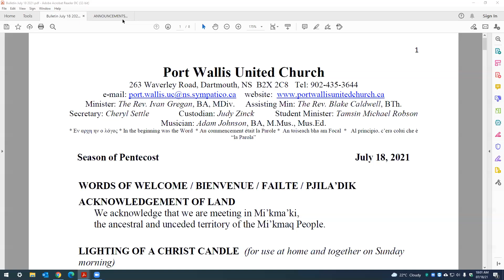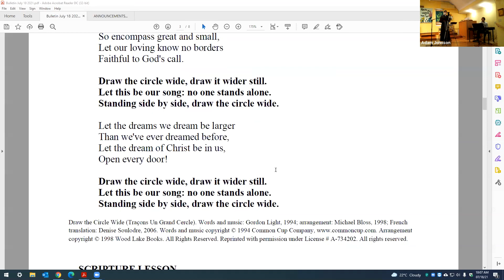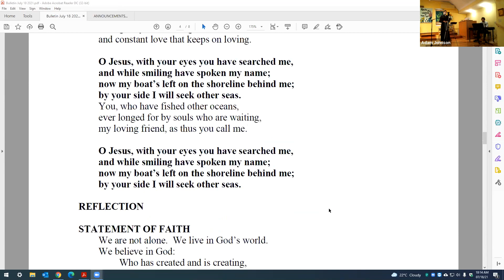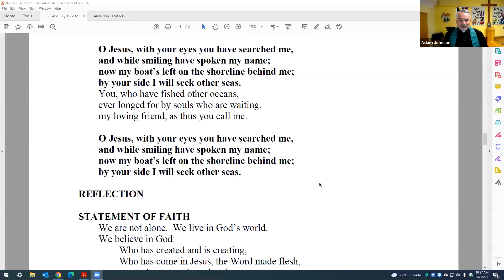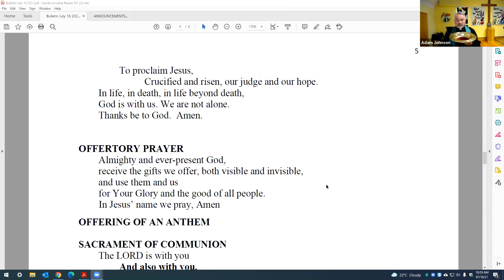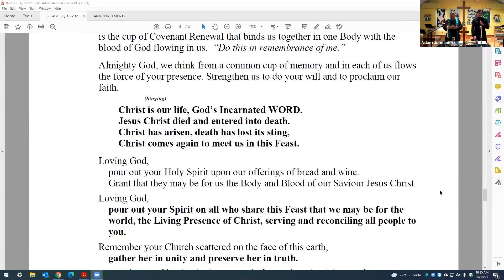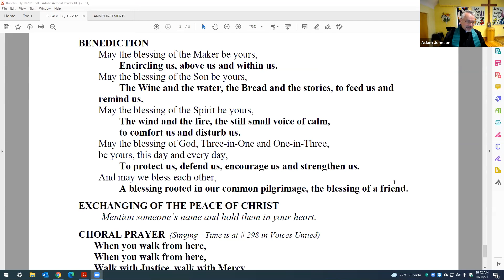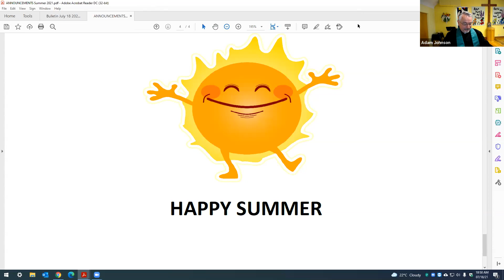Port Wallis United Church Sunday Communion service July 18 21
Please follow along and watch the recording from our service on Sunday, July 18, 2021

The Summer bulletin, announcements and hymns are on our website if you wish to follow along. Download it from this page on our website.

We are still participating in our Virtual Church system, for all the details and to register.

This Is the Day (Voici Le Jour). Words and music: Bruce Harding, 2003, after Psalm 118:24 French trans. David Fines, 2005. Reprinted with permission under License # A-734202.

Draw the Circle Wide (Traçons Un Grand Cercle). Words and music: Gordon Light, 1994; arrangement: Michael Bloss, 1998; French translation: Denise Soulodre, 2006. Reprinted with permission under License # A-734202.

Bread of Life, Feed My Soul. Words and music: Stephen Spencer, 2005; arrangement: Rick Gunn, 2005. Reprinted with permission under License # A-734202.